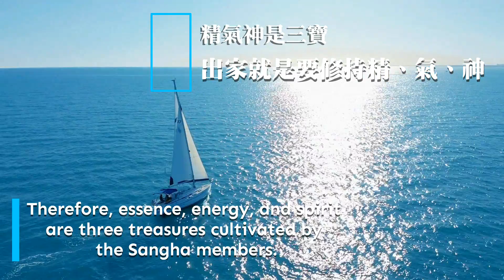Venerable Master Hsuan Hua - Sangha 8 / 宣化上人 - 出家行 8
宣化上人是當代高僧，是佛教潙仰宗第九代接法人。師承上虛下雲老和尚。乃初祖摩訶迦葉第45代傳人。自號「墓中僧」。俗姓白，人稱白孝子。宣化上人皈依弟子除了善男子善女人，尚有無量龍蛇、狐狸、鬼神等其他類眾生。上人一生講經說法無數，重視教育、翻譯經典為多種語言。宣化上人有很多弟子，道場遍佈美國、加拿大、澳洲、亞洲、歐洲等。如美國北加州的萬佛聖城，台灣的法界佛教總會等。宣化上人十分重視華嚴經和楞嚴經，網上有很多他對佛經的淺釋，如禪宗的六祖法寶壇經、永嘉大師證道歌、地藏經、金剛經、大乘妙法蓮華經、心經等等。師父特別注重楞嚴咒和大悲咒，還教授有緣的出家及在家弟子修持觀世音菩薩的四十二手眼法門。使我們也能化身為觀音菩薩的大悲心，「千眼照見、千耳遙聞、千手護持」救度眾生。師父提倡吃素持戎，慈悲善巧度不同根性的眾生，去假修真。要弟子依六大宗旨修行：不爭、不貪、不求、不自私、不自利、不打妄語。1995年，師父離開我們。他說：「我從虛空來，回到虛空去。」但其實師父一直都沒有離開我們。用種種不可思議境界繼續度眾生。舍利子是修行人戒定慧不妄語的表徵，師父圓寂荼毗後有四千多顆舍利子，分別供奉世界各地，使佛法在世界各地傳播。

The Venerable Master Hsuan Hua’s simple words in his Dharma can bring living beings a ray of light amid the mundane world! When readers glance through the Venerable Master’s Dharma, they learn how to view the process of formation, stasis, decay, and emptiness in this world from different angles and use a positive and energetic attitude to confront the future.